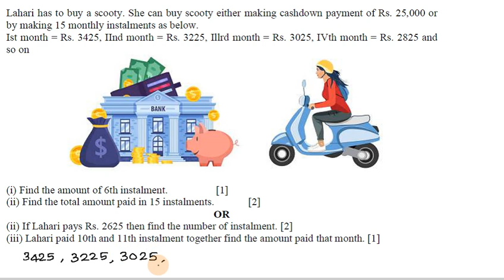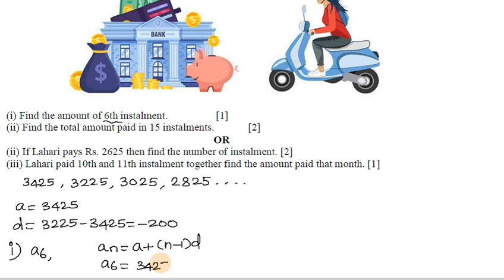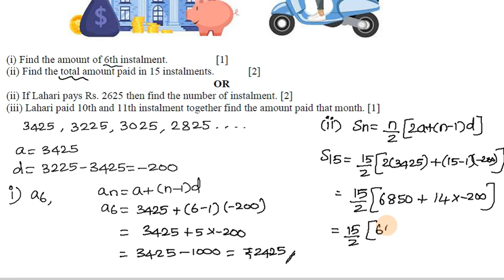Chapter 5 Arithmetic Progression Case Study 2 in Tamil | CBSE Class 10 Maths in tamil 2022-23